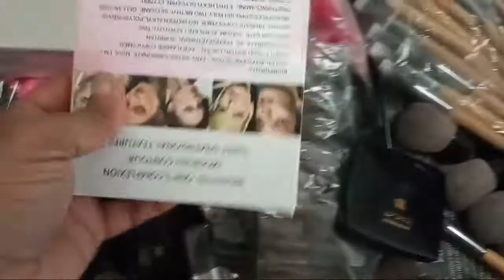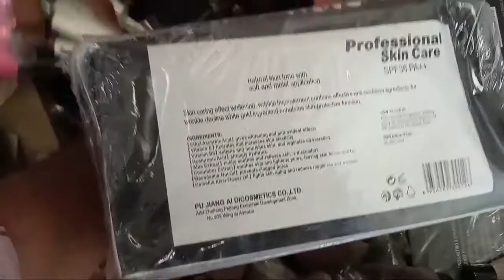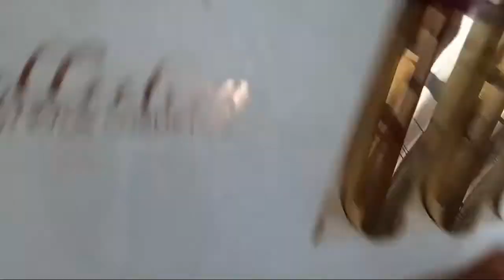Huda , Brushes, Lipstick and other cosmetic & beauty products at Shersha Market Karachi